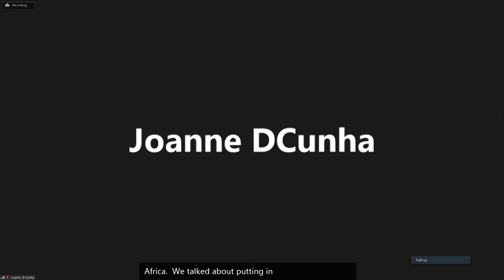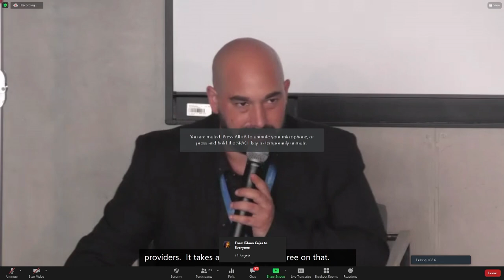IGF 2021 - Day 4 - Conference Room 6 -WS#240 Education 4 0 Who is looking at cybersecurity